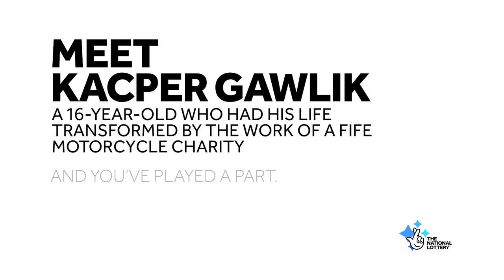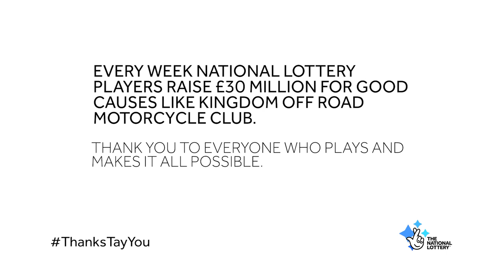Kingdom Off Road Motorcycle Club - Kacper Gawlik